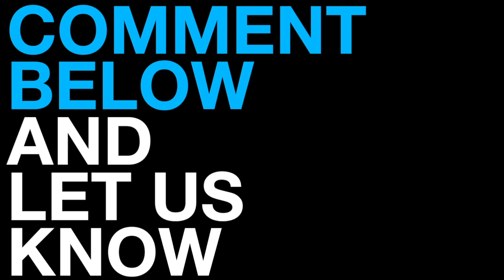Star Trek Into Darkness - Poster First Look (2013) JJ Abrams, Chris Pine Movie HD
Check out this first poster for STAR TREK INTO DARKNESS!  How do you like the look of the new poster?

After the crew of the Enterprise find an unstoppable force of terror from within their own organization, Captain Kirk leads a manhunt to a war-zone world to capture a one man weapon of mass destruction.